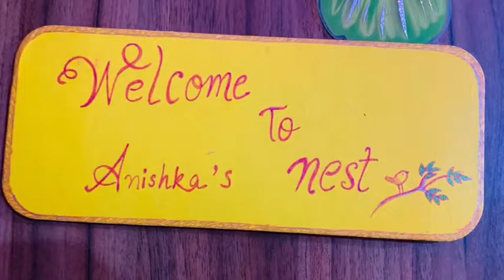Art Cart/channel trailer/enjoy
Hi guys!
I am Anishka. This is my channel’s trailer. Art Cart trailer. Hope you like it.